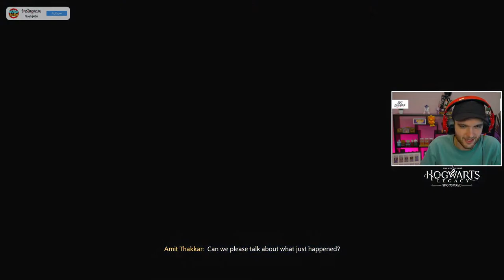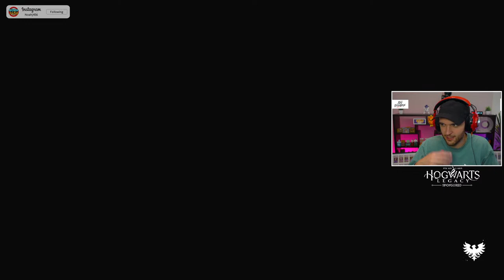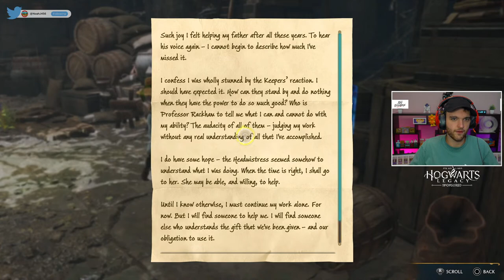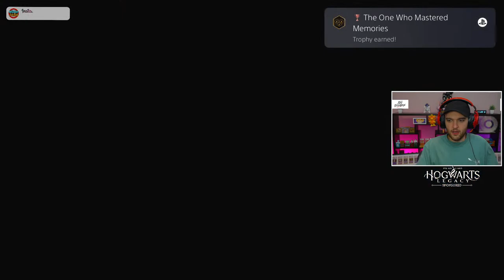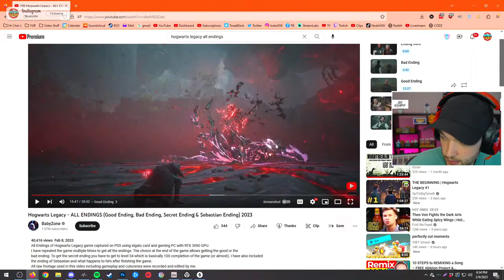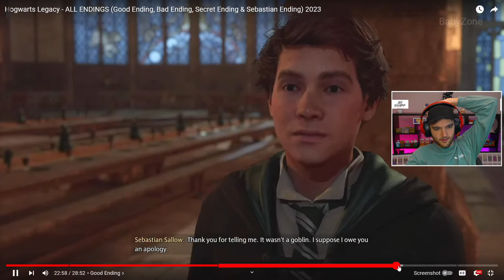Hogwarts Legacy - ENDING - AVADA KEDAVRA + BEATING THE FINAL BOSS!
Hogwarts Legacy is available now on PlayStation®5, Xbox Series X|S and PC!

Charity Raisings:
1st Place YouTube Warzone Tournament for Hire Heroes USA: $100,000
Total: $434,030.67

-NoahJ456